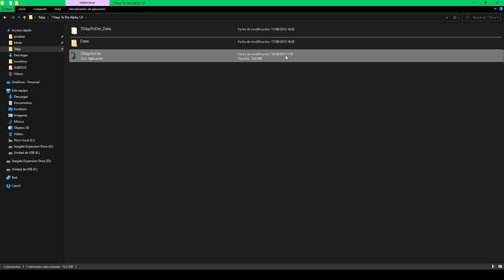7 DAYS TO DIE ALPHA 1 (PRC) [3648] PROBANDO LA PRIMERA VERSIÓN DE 7 DAYS | GAMEPLAY ESPAÑOL